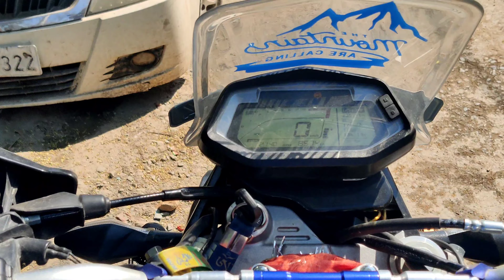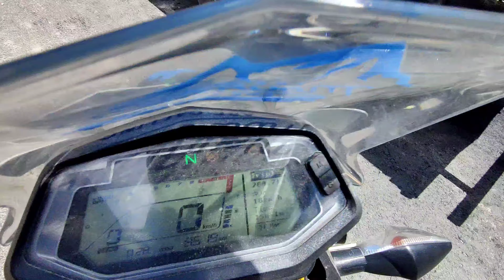Dharchula To Gunji ....bike m 1st bar video bnaya 🤗vlog